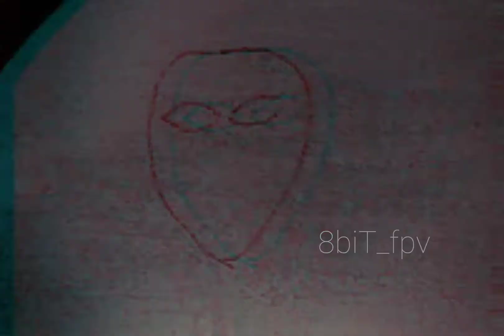"It's a folktale, a myth!" fpvfreestyle tinywhoop 👽SKRCH👽 for 40mm Props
the myth?... tinywhoop whoops and micros fpvfreestyle?
i can"t wait till somebody with way better fpvfreestyle ability than me to fly 👽SKRCH👽 😉

8biT_fpv here, some fpv flight footage of my new frame "SKRCH " , you know skerch!, anyways 😆

SKRCH👽 for 40mm props
ThanX Jack Higgins @jacks3dprinting.com I do appreciate ya Man! If i got a question about design programs,  To 3d printing and printers, you've come thru for me and got me on track.

And to the fpv fpvfreestyle tinywhoop i love and appreciate you as well, BiG ThanX! Whipped up this lil design for 40mm props, SKRCH👽, I wanna return the LoVe! @ Jacks3dprinting.com